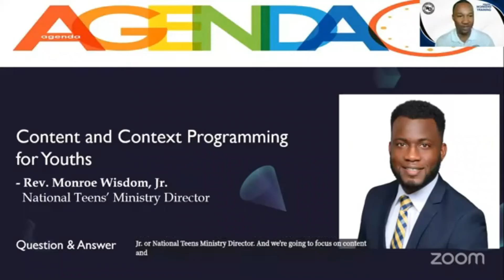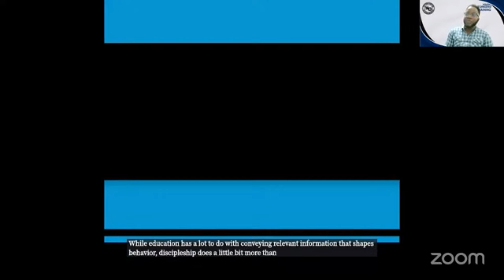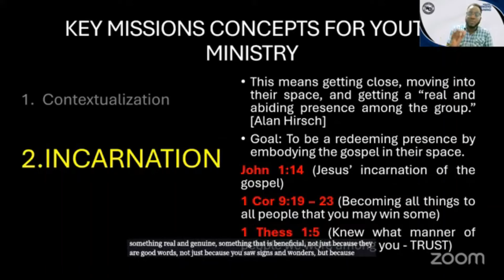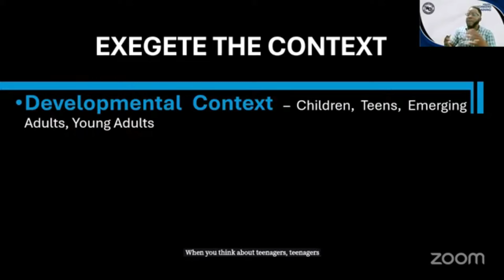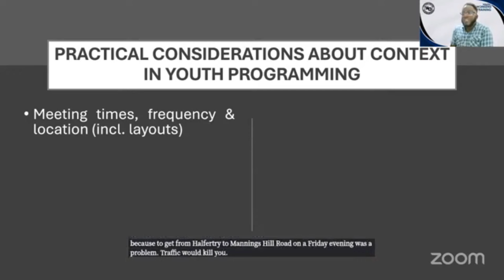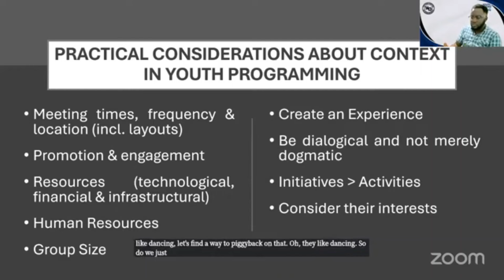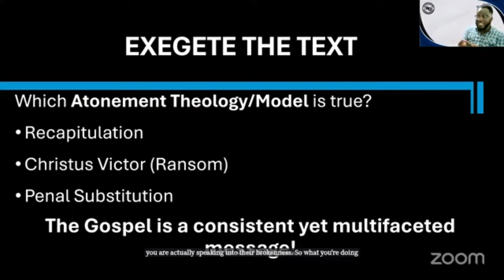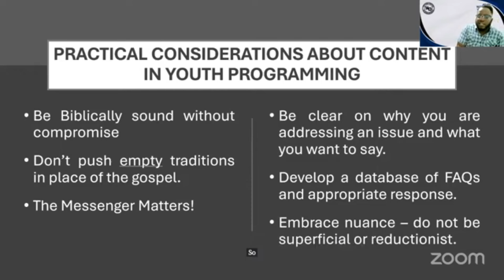Content and Context Programming for Youths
Presenter Rev Monroe Wisdom Jnr.